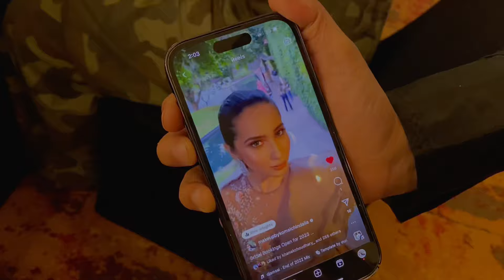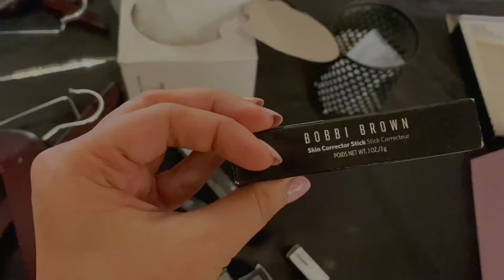From Basic to Bridal Makeup In Just 5 Days with Mehak Oberoi 💄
I attended Mehak Oberoi 5 days Makeup Masterclass.
And sharing my experience and learnings with y’all